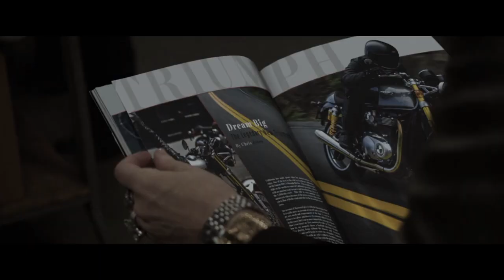debbie x lou - love me like you do [ocean's 8]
hi!! this is my first time in making this kind of fan vid. i hope y'all appreciate this!!

xoxo, loubbie shippers and ocean's 8 fans!!